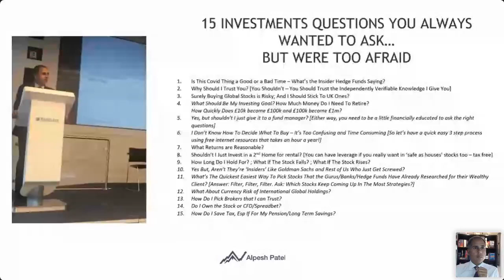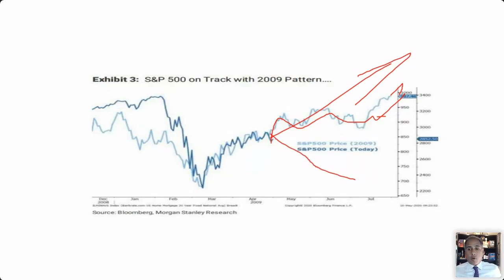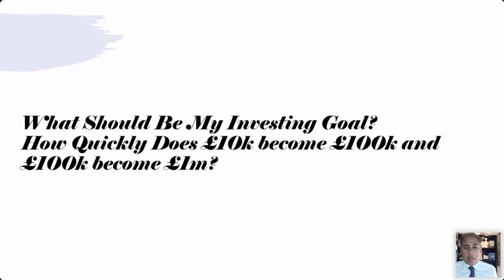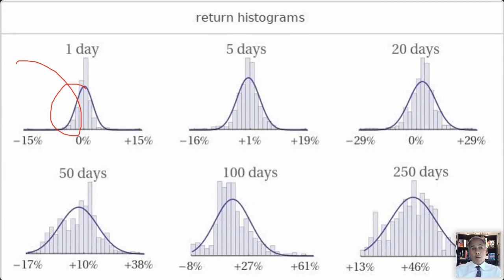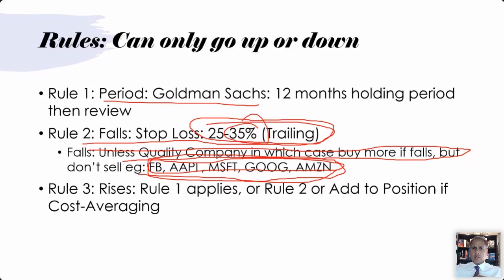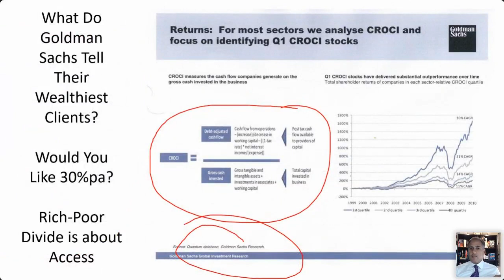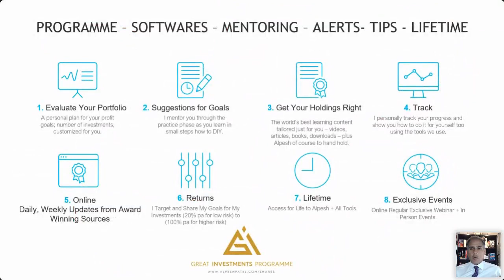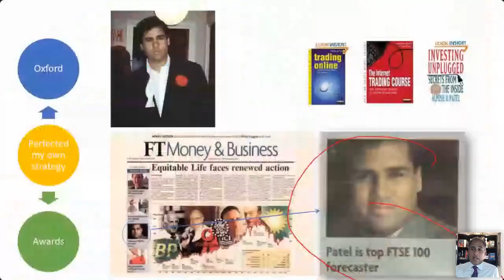Investing Unplugged: Secrets from the Inside from a Bloomberg TV presenter and Fund Manager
4.